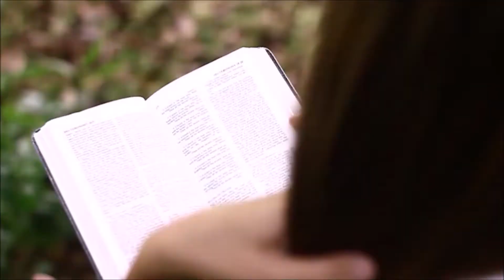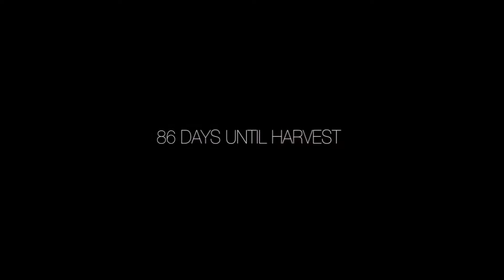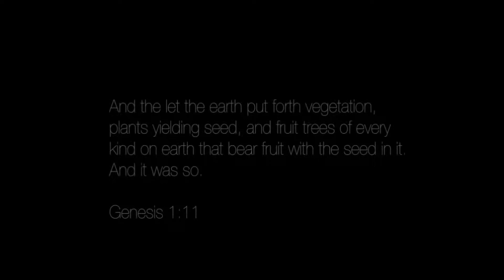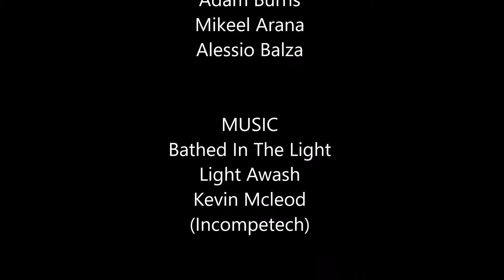Amazing Nature Adventure Video Compilation - Awesome Landscape and People and Relaxing Music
Amazing Nature Adventure Video Compilation - Awesome Landscape and People and Relaxing Music by TheFrugal_Trekker

When we are with nature, we feel closer to God. The amazing views of beautiful landscape, trees, plants and flowers, and the sounds of birds give magical moments in our hearts and soul.
other wildlife gives us

Sugod Bahay:

CREDITS
Adam Burns
Mikeel Arana
Alessio Balza

MUSIC
Bathed In The Light
Light Awash
Kevin Mcleod